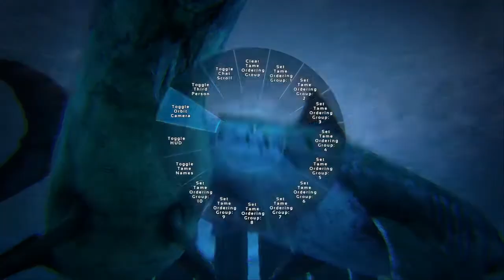Taming Megalodon Ark Survival Evolved Episode 7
sill alive  life doing it safe